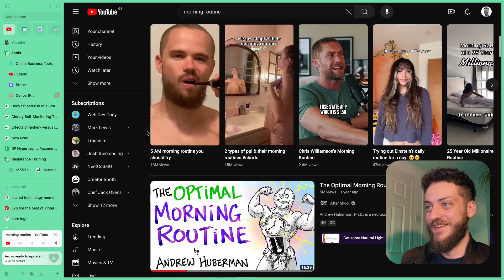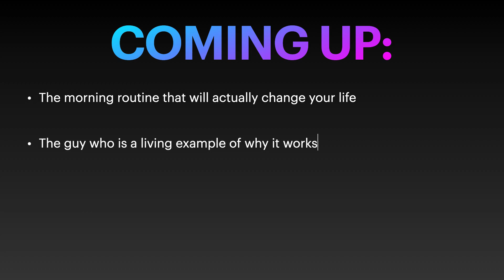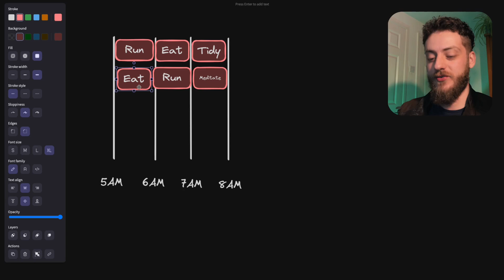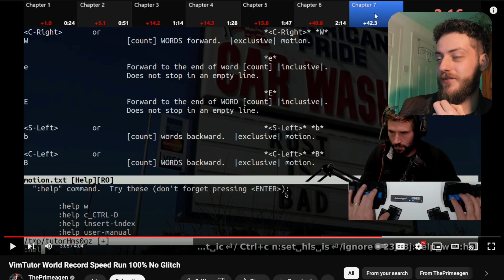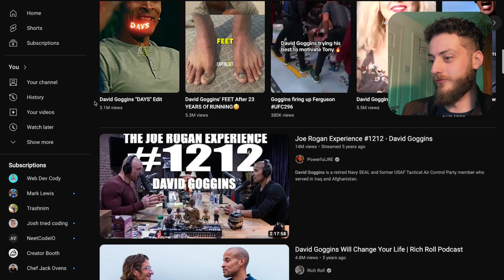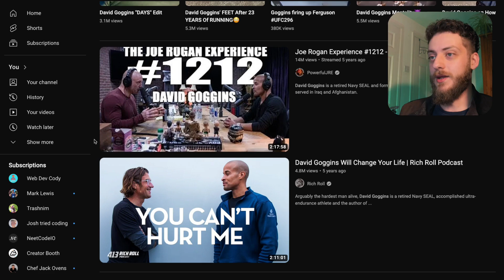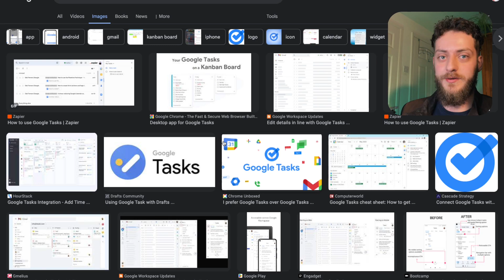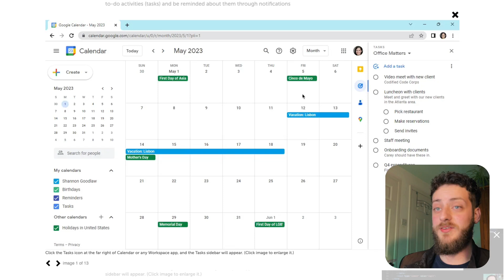The productivity tool for programmers nobody is talking about (does it grow corn)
Its easy to get obsessed with nutropics and cold showers. But the reality is theres only a couple of levers that do 90% of the work to getting you to your goals as a software engineer.

0:00 The bit silly people skip
01:00 Alex Hormozi is onto something
05:00 Simply carry the boats
6:20 Heres the app?